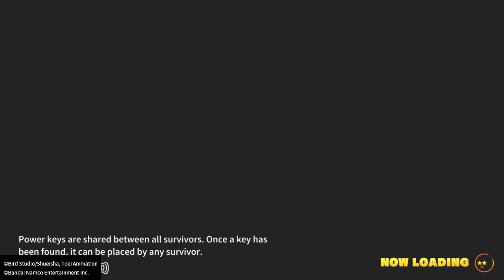Blue Cell Is On The Loose feat. @NiteStrike | Dragon Ball: The Breakers